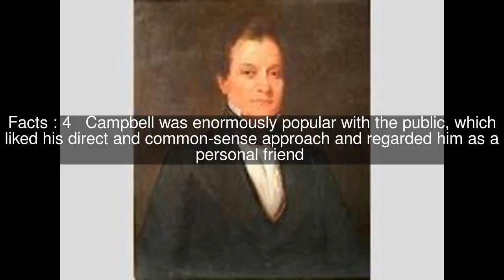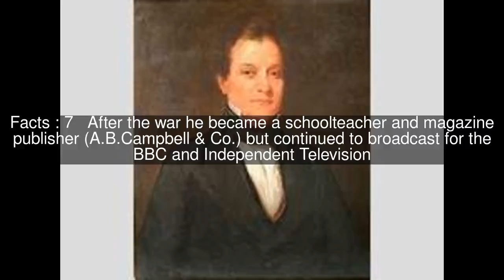A. B. Campbell Top #8 Facts